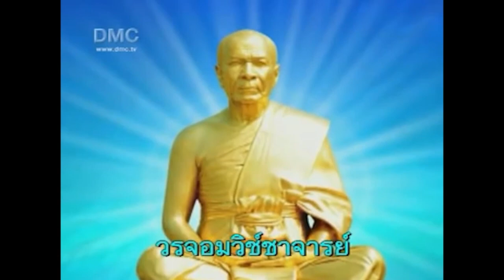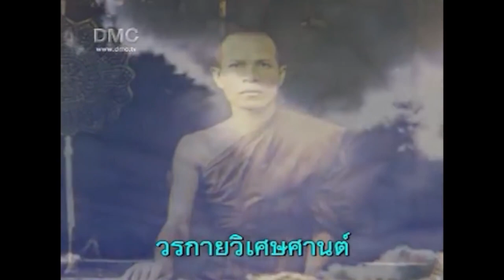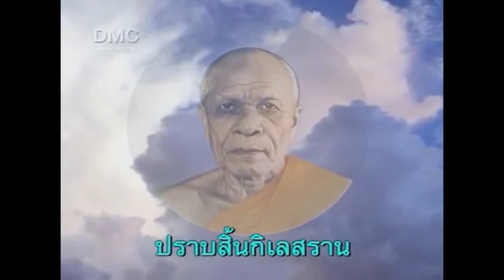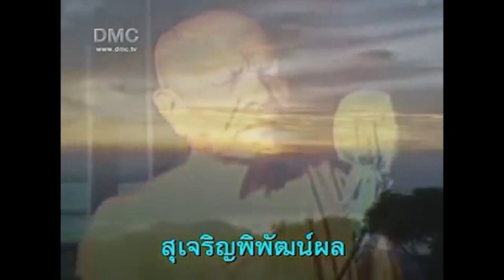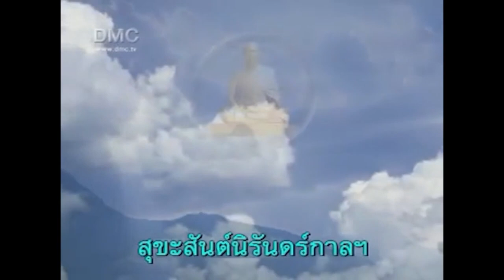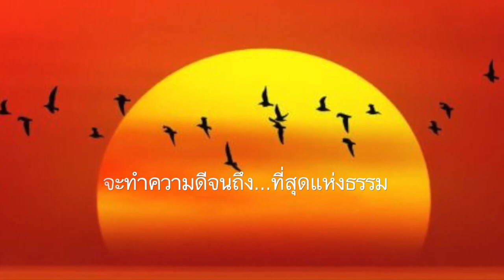มหาสังฆทานดีโอยูแสงสว่างแห่งปัญญา 071066